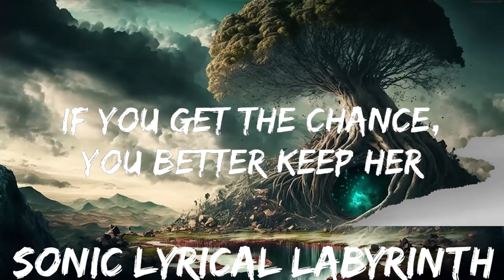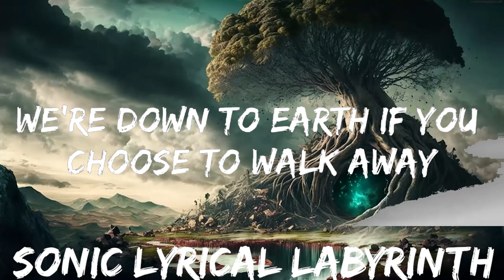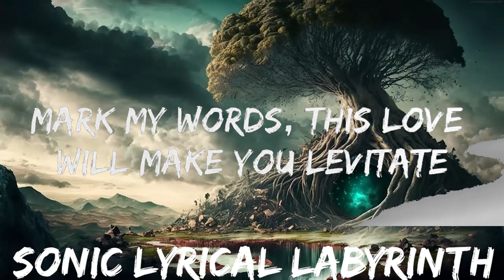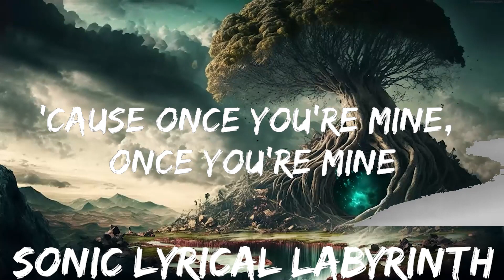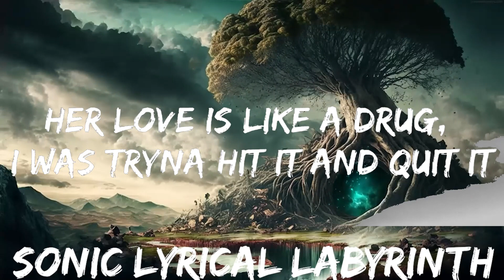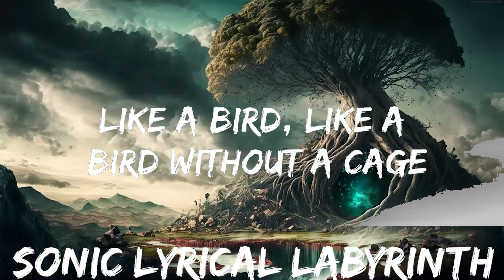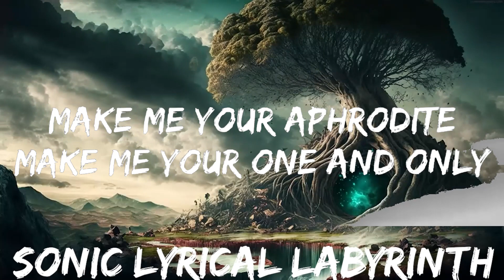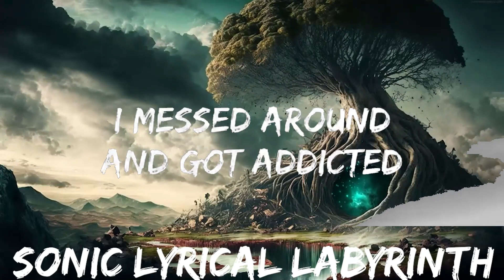Katy Perry - Dark Horse (Lyrics) ft. Juicy J | 30mins with Chilling music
☁️ 7clouds:

🎤 Lyrics: Katy Perry - Dark Horse ft. Juicy J

Mark my words, this yêu will make you levitate

Paramore
Genius Romanizations
Unholy

Shawty's heart is on steroids, 'cause her yêu is so strong
You may fall in yêu when you meet her (Meet her)
Damn, I think I yêu her, shawty's so bad
Her yêu is like a drug, I was tryna hit it and quit it
So you wanna play with magi